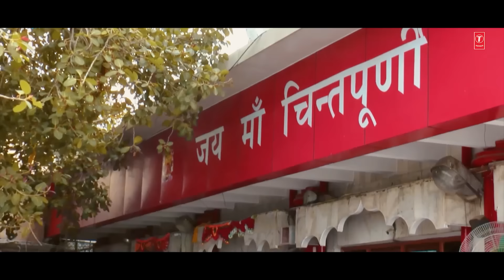Tere Dar Pe Aaye Hain | 🙏 Devi Bhajan🙏 | K. RAJAN | Full HD Video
Punjabi Devi Bhajan: Tere Dar Pe Aaye Hain
Singer: K. Rajan
Music Director: Surinder Jogia
Lyricist: K. Rajan
Video Director: SAHIL SONI
Album: Tere Dar Pe Aaye Hain
Music Label: T-Series

To set popular Bhakti Dhun as your Hello Tune, Airtel subscribers Dial 57878881